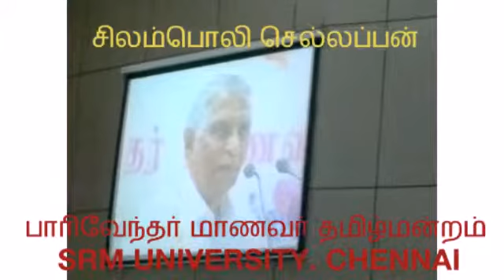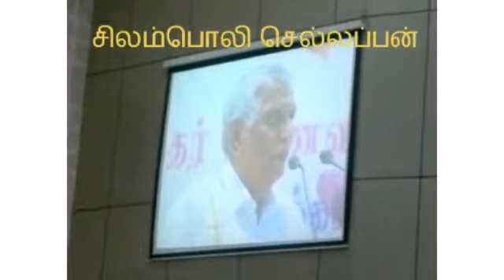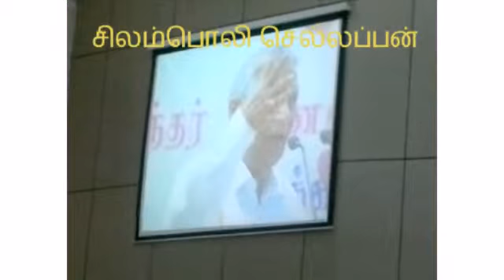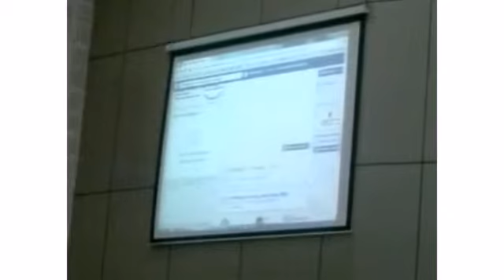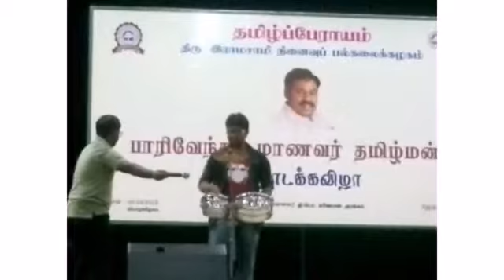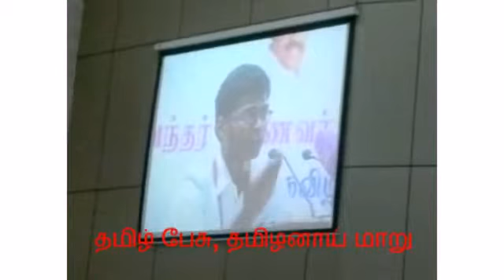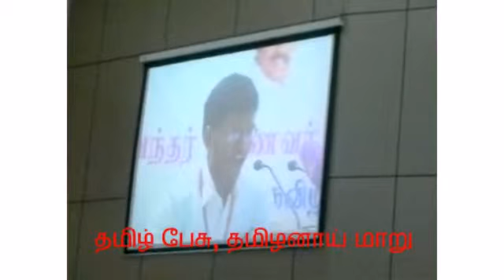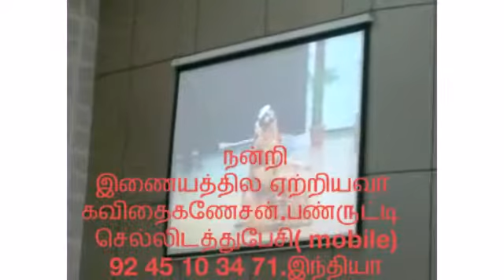parivendar manavar tamilmandram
SRM  பல்கலைக்கழகத்தில் பாரிவேந்தர் மாணவர் தமிழ் மன்றம்3.9.2015ல் திறக்கப்பட்டது. பாரிவேந்தர்,சிலம்பொலி செல்லப்பன்,பாலசுப்ரமணி,மற்றும் 5000  மணவர்கள் கலந்து கொண்டனர்.